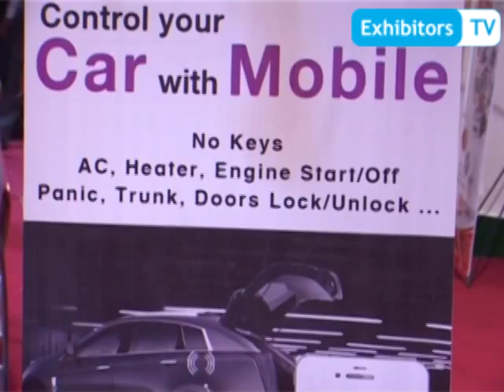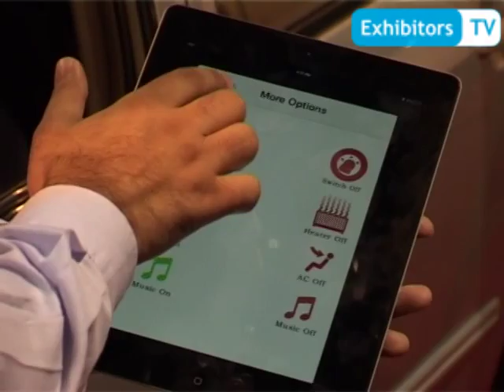Control your Car with Mobile - My Smart Remote by iFAHJA Limited (Exhibitors TV @ ITCN Asia 2013)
Dr. Akhtar H. Khalil, Consultant at iFAHJA Limited - Peshawar spoke with Exhibitors TV Network during their participation at 13th ITCN Asia 2013 held at Karachi Expo Centre, Pakistan.

He briefed that iFAHJA Limited is an Information, Communications and Technology company with a broad and deep range of skills as offered by any advisory and Consulting Company. More than 100 mobile and software applications of iFahja are available for sale on the Apple's App Store, Google Play and various online stores. In addition they have also developed a range of other applications and electronics systems for businesses and corporate sector.

He demonstrated the usage, features and advantages of their new technology -- My Smart Remote, which is a mobile application that provides enhanced car security and ability to control and monitor various car functions (including engine start, engine switch off, AC, Heater, doors lock, unlock, trunk, panic, headlights and many more) from smart phone using Bluetooth technology. The various features of the system are Enhanced security; Anti-theft button; Password protected (no fear of losing keys); Cool down your car when it is parked in hot summer by turning on AC remotely from your mobile; Warm up your car when parked in cold winter by turning on heater remotely from your mobile; No fear of leaving keys inside car; No Need to carry bulky keys in your pocket ; Changing your key is as simple as changing password; and much more.